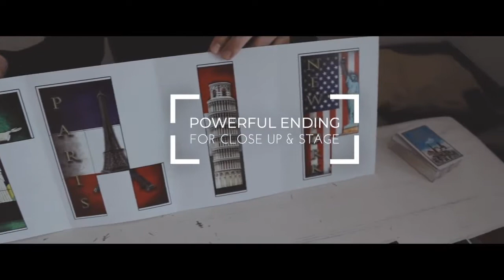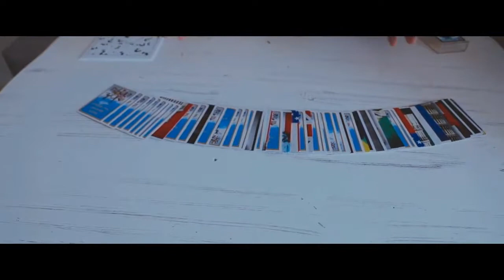Travel Around the World (Video 1 of 2) by Tony D'Amico at